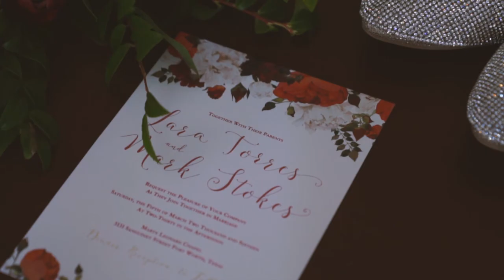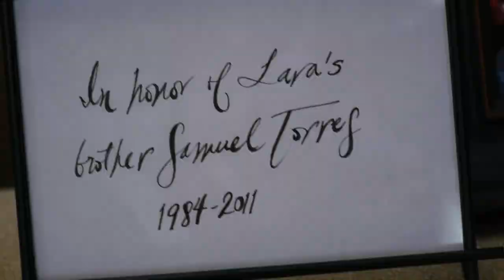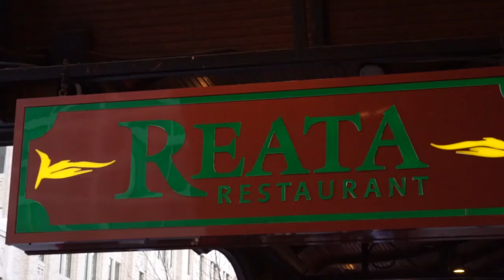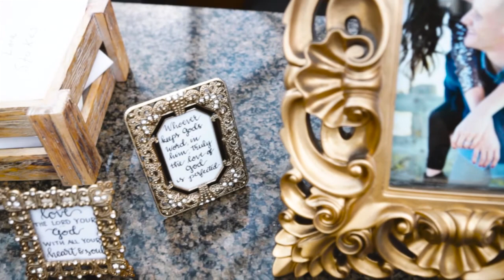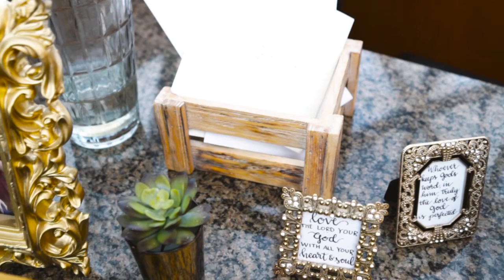Lara + Mark Wedding at Marty Leonard Chapel | Reata Downtown Fort Worth Documentary Edit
Everlasting Image Films

This is the documentary edit wedding film of Lara and Mark. The ceremony was held at the beautiful Marty Leonard Chapel. The reception was later held at the Reata Restaurant in Downtown Fort Worth. We truly enjoyed filming this event. It was truly special!

This would be similar to a full feature film.

We serve the Dallas Fort Worth (DFW) area and can film in Weatherford, McKinney, Arlington, Azle, Van Alstyne, Houston, Austin, Aubrey all destinations and worldwide.